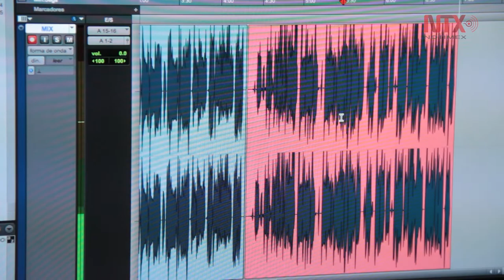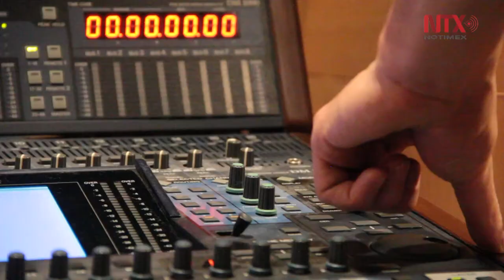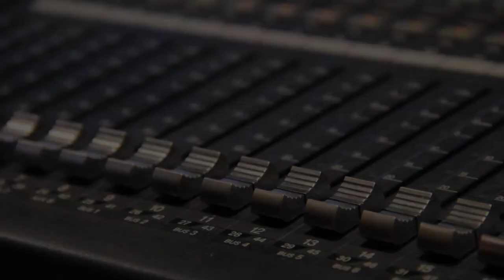Belia Kelly, la locutora que dio identidad a Kosmos 103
En la actualidad se desempeña como subdirectora comercial de
NRM comunicaciones